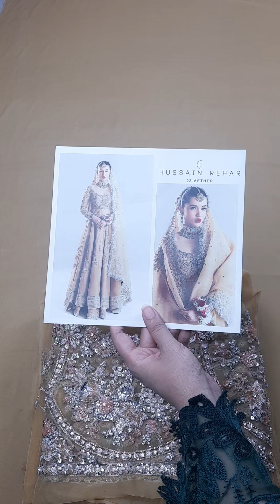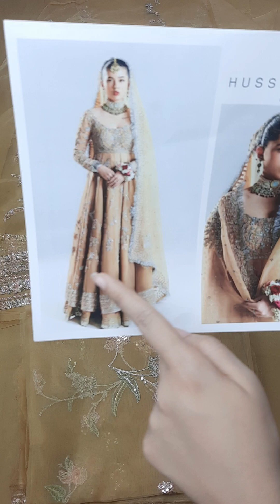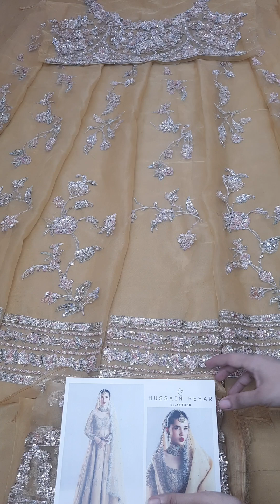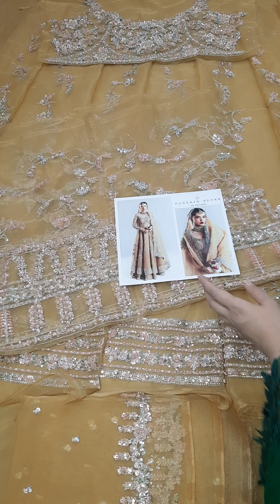Hussain Rehar | Master Replica | Designer Clothing | Formals | Brides | Wedding | Party wear